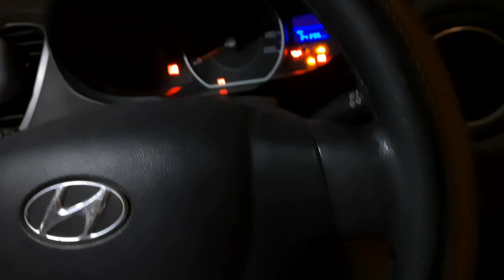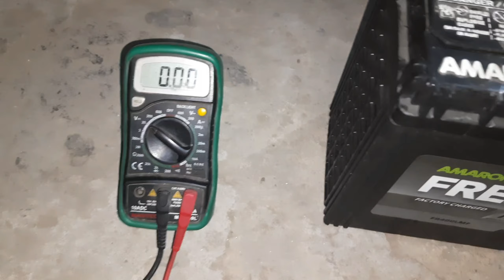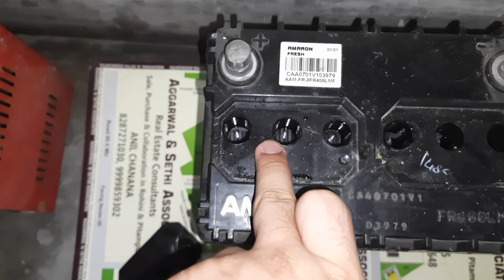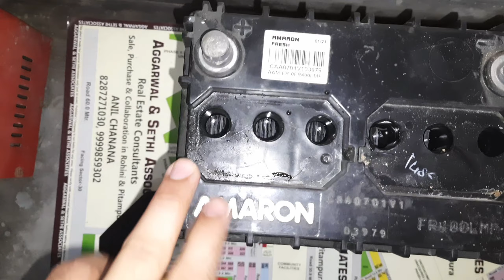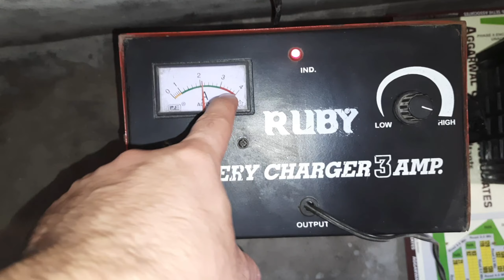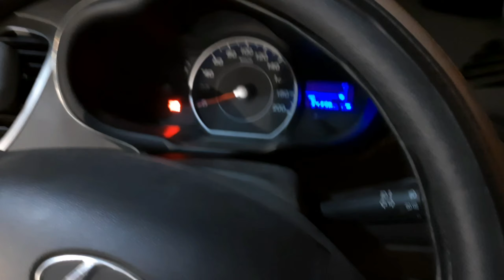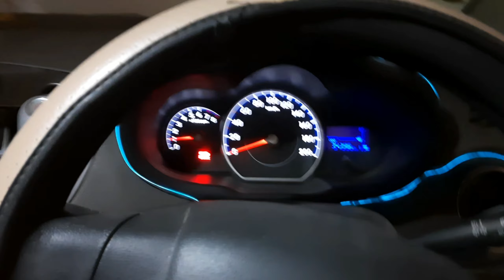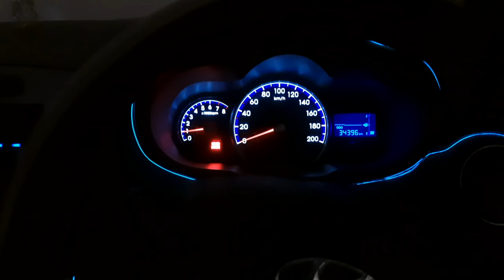Easily Charge Your Car Dead Battery at home || In This lockdown Situation || Speed_Garagee_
Hey Guys. In this episode, I will show you how you can easily charge your car dead battery at home !